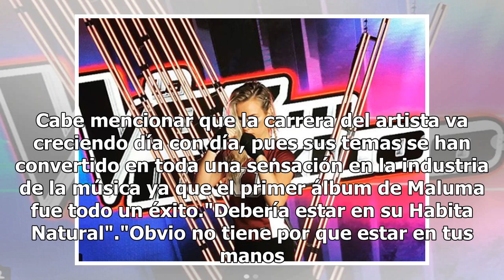Foto de Maluma con pequeño león causa indignación en redes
Maluma una vez más se encuentra en el ojo del huracán luego de haber publicado una foto donde aparece con un pequeño cachorro de león el cual es parte de la fundación 'Black Jaguar White Tiger'. Y es que el colombiano acudió al lugar para concientizar sobre el maltrato animal, pero a sus haters no l...